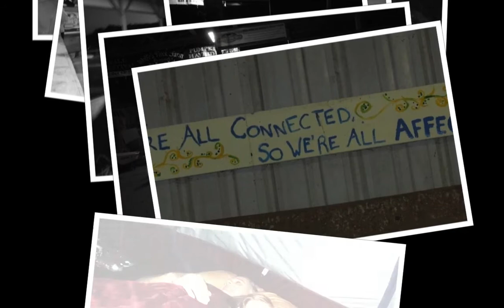Recompense Farm Freeport Maine